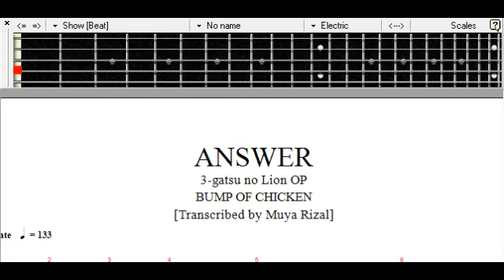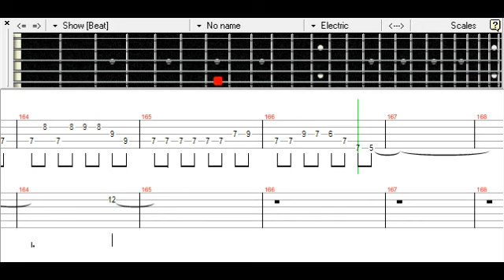[] ANSWER - BUMP OF CHICKEN Bass TAB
アンサー 【BUMP OF CHICKEN】 ベース TAB

3-gatsu no Lion OP

3月のライオン